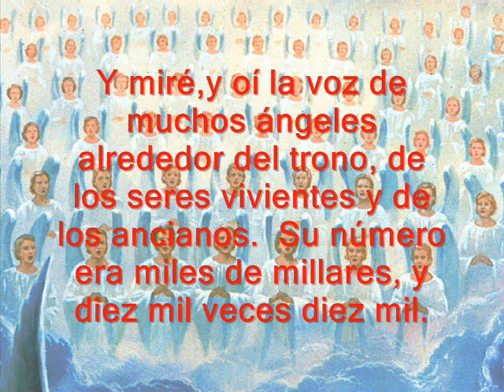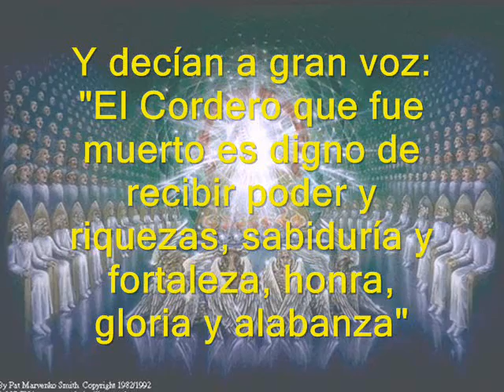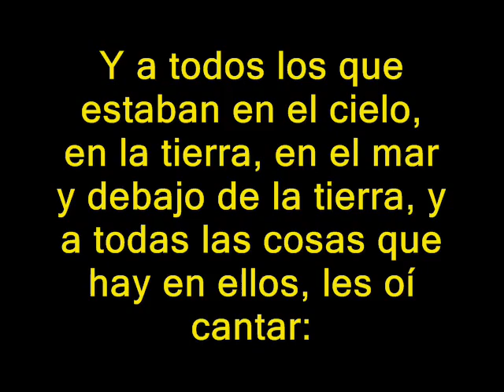ALELUYA PISTA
Acompañamiento musical para Digno el Cordero y Aleluya del Mesias de Handel como lo presentó el Coro de La Victoria